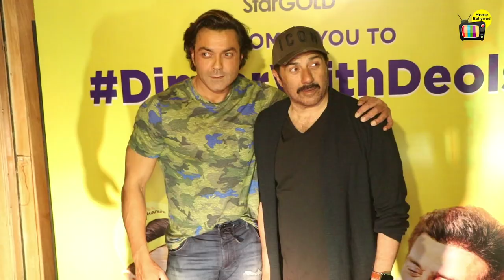Sunny Deol with Bobby Deol promoting yamla pagla deewana fir se on tv